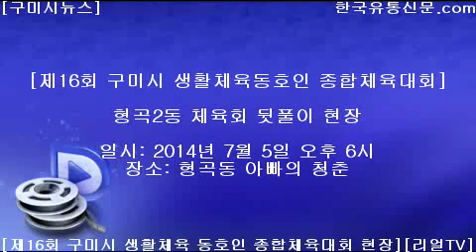[한국유통신문.com] 제16회 구미시생활체육동호인 종합체육대회-개막식 현장 리뷰(3)-형곡2동 체육회 뒷풀이 현장